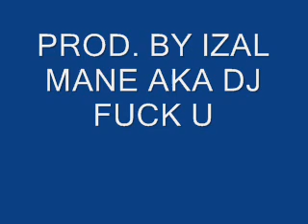BRANDNEW BAG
BRANDNEW FOR ALL THE WOMEN WIT THAT BAG SWAG!!! COMMENT, RATE LIKE, TWEET SONG FROM GRACE AKA G-MAC PROD. BY IZAL MANE AKA DJ FUCK U!!!